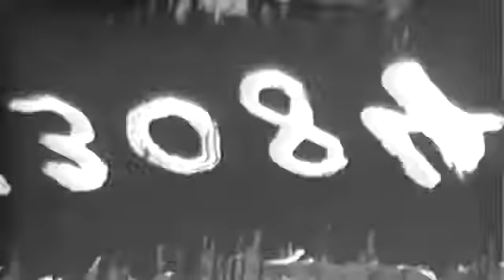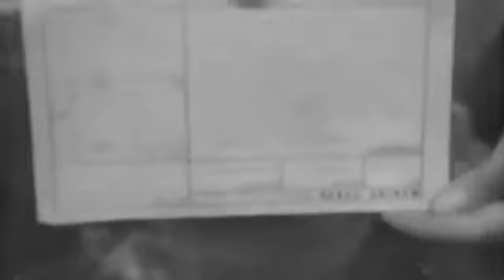MARINES IN ACTION ON OKINAWA - 07-11-1945 - NO AUDIO - 720P - HD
Extracted from Naval Photographic Center film #13084. description 1 MS Marines cautiously advance fire burns FG.2 MS Marines cautiously advance up side of steep hill toward Japanese cave BG-SV.3 MS Marine throws demolition charge into cave, Marines take cover as cave blows up.4 MS Marines advance to cave & fire rifles into cave.5 MS Marines drag dead Japanese from cave & take Japanese flag from body.6 LS Shell bursts on Hill 55, Marines crouch FG-SV.7 LS-MS Marines cautiously advance up side of steep cliff-SV.8 MS-CU Marines pack carton of blood plasma in container for air drop.9 MS-CU Marines prepare cartons of K rations for air drop.10 MS Marines prepare 81mm mortar for air drop.11 MS Men pack tube of water for air drop.QUALITY GOOD